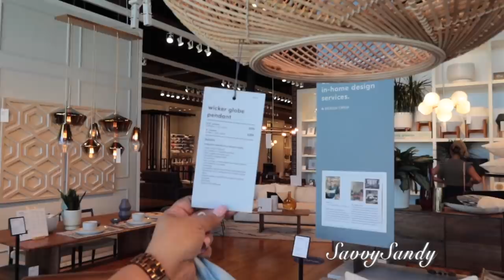IDEAS PARA DECORAR ELEGANTE Y MODERNO // TOUR POR 4 TIENDAS DE ALTA CALIDAD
Quiero invitarte a ver 4 tiendas donde las decoraciones son de alta calidad y de ultima temporada, para que tomes mas ideas.

✓ Comparte !

🛍Fundas lujosas de Satin 1 por paquete: Luxury Satin Pillowcase for Hair
🛍Cobija blanca : Fur Throw Blanket ,50"x60"
🛍Cobija gris : Soft Chenille Yarn Throw Blankets (47"x60
Tineco Floor One S3 Cordless Hardwood Floors Cleaner
🛍Cubierta para celular Luxury Square Phone Case iPhone 8 Plus iPhone 7:
🛍Rallador de queso: Rotary Cheese Grater Shredder Chopper
✅O-Cedar Trapeador rectangular Dual-Action Microfiber Flip Mop with Telescopic Handle:
✅Cepillo de la taza: Toilet wand de Clorox
✅Trapeador: O Cedar dual- action